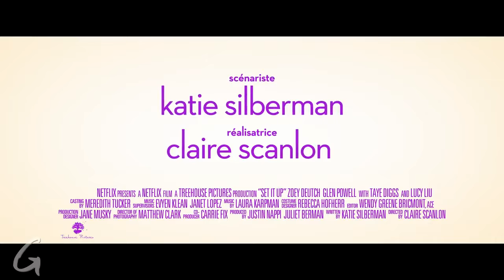Set It Up Bande Annonce VF (FILM Netflix - 2018)